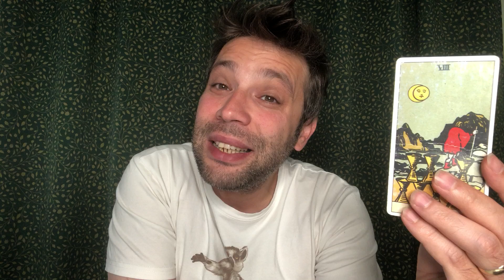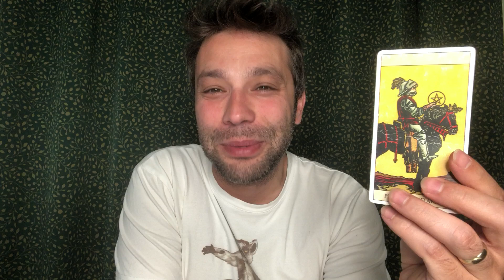YENGEC BURCU HAFTALIK TAROT YORUMU 23 - 29 EYLUL ♋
Evet sevgili yengecler bakalım 23 - 29 EYLUL arasi sizleri neler bekliyor? Mükemmel bir hafta geçirmeniz dileği ile ❤️ Randevu için e-mail adresimden bana ulaşabilirsiniz.